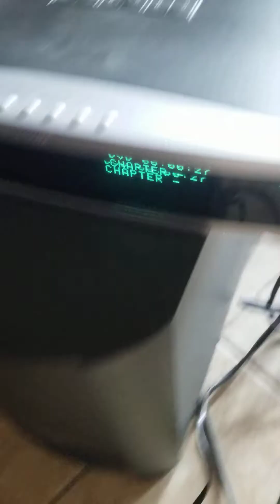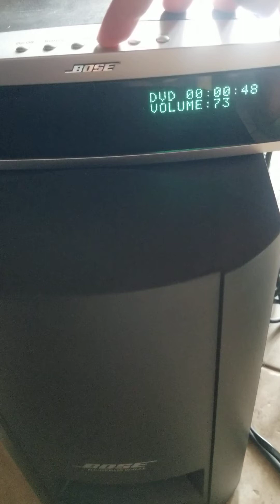2023 Bose Entertainment System: Testing the Speakers w Modern Talking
That's why some parts are muted or replaced